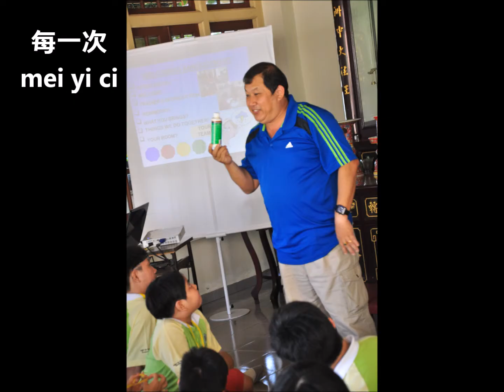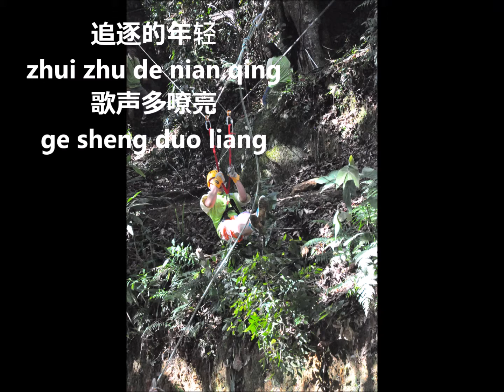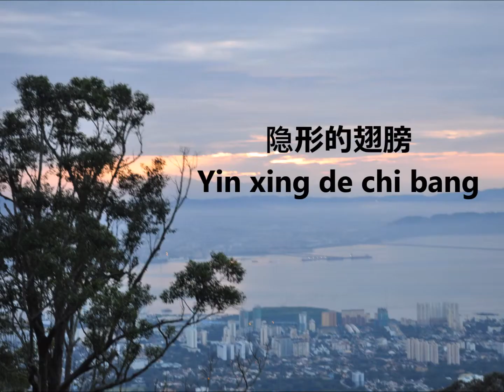Penang Hill - MIND Team Building Penang Hill 5D/4N Students Leadership Camp 17-20 Dec 2015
MIND TEAM-BUILDING is a Professional 100% Nature-based Recreation, Forest Exploration & Team-Building Training Partner with more than 20 years experience behind us.
 Our outdoor team building activities will help to pump the adrenalin but yet enhance the cohesiveness in your Organisation. Most of our activities are conducted within the surrounding Rainforest where participants will be surrounded by Nature. Coupled with our many exciting activities and challenges, you can be assured of revitalised energy and enhanced team work and team spirit in your Organisation. All these through true challenges that truly require teamwork and loads of interaction between team members.

ALL THESE AND MORE - FOR AN EXQUISITE EXPERIENCE ON PENANG HILL! We do also conduct our Special Nature based Team-Building programmes Nationwide (Malaysia), Singapore, Indonesia, Philippines and Taiwan.